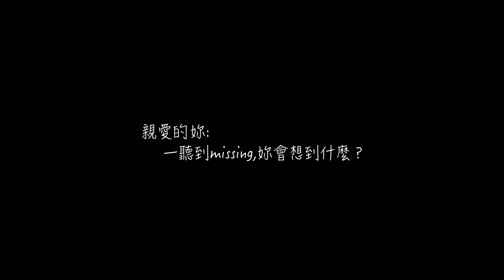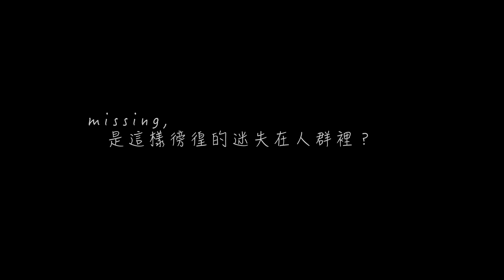14th北醫熱舞社大型成發《Missing》---宣傳片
1730開放進場
1800舞展開始
地點杏春樓